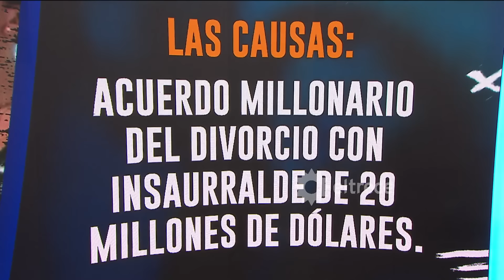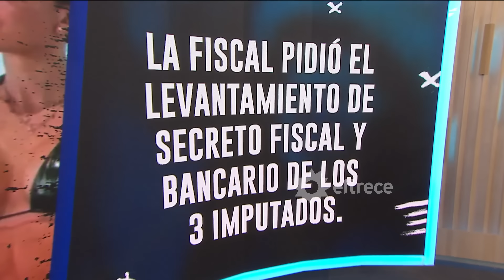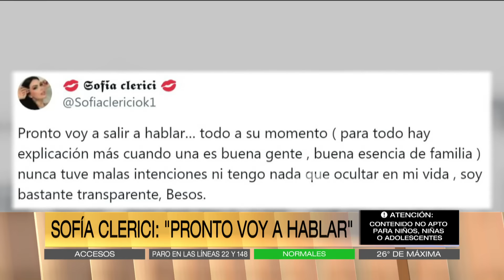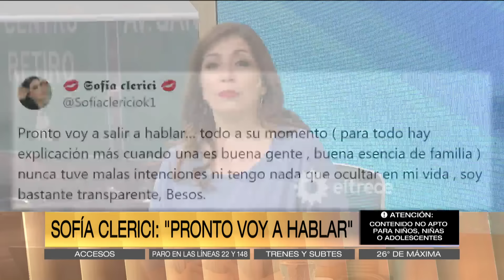¿USÓ PLATA DE LA CORRUPCIÓN? Imputaron a Jesica Cirio por enriquecimiento ilícito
La fiscal federal de Lomas de Zamora, Cecilia Incardona, imputó a la modelo y conductora Jesica Cirio por enriquecimiento ilícito y lavado de dinero
La funcionaria pidió al juez Ernesto Kreplak que abarque una investigación sobre Martín Insaurralde y su exesposa por el famoso acuerdo del divorcio firmado en Estados Unidos.
Además, imputaron a Sofía Clerici por supuesto encubrimiento de esos delitos.
Momento emitido el viernes 06  de octubre de 2023 en Arriba Argentinos.